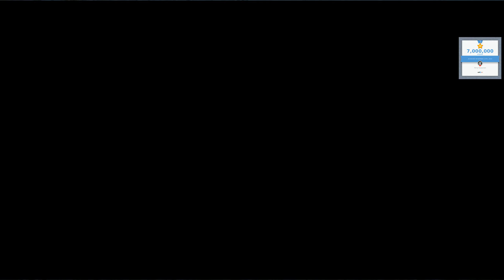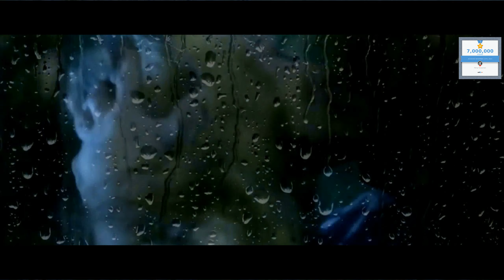Слишком Горек твой МЁД хватит кончено ХВАТИТ.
Поделитесь видео со своими друзьями!
Всегда честно отвечаю взаимностью!                                                                                                                  ♬ ▶️ ⬇⬇⬇ МЕНЯ НАЙДЁТЕ : Ссылка на канал: ♬ ▶️ ⬇⬇⬇ ▶️